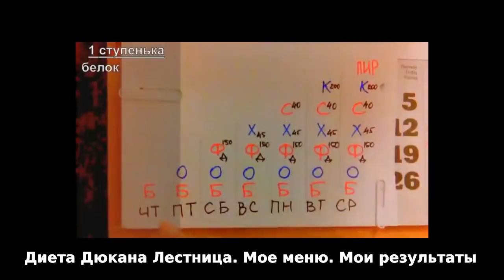Как быстро и безопасно похудеть к Новому Году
✪ Лучшая благодарность, поделиться роликом с друзьями! ✪